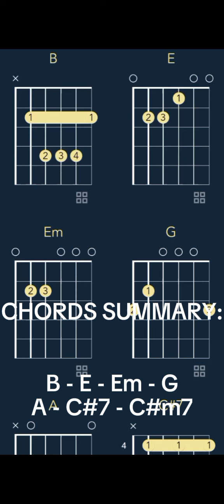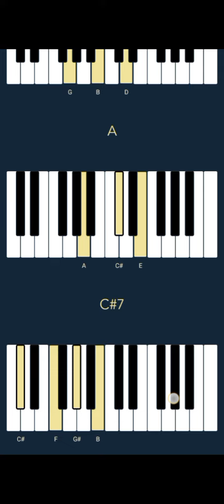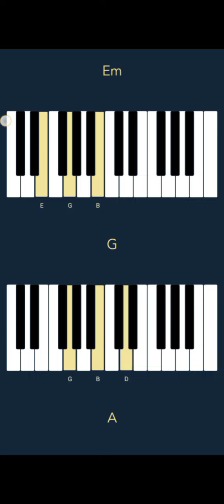WOMBAT - COLD BLOODED (CHORDS)